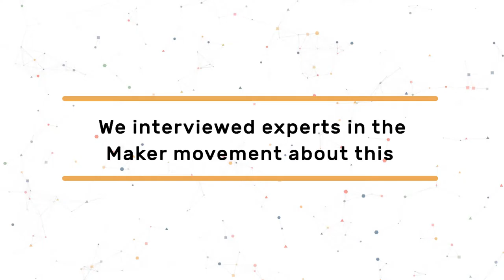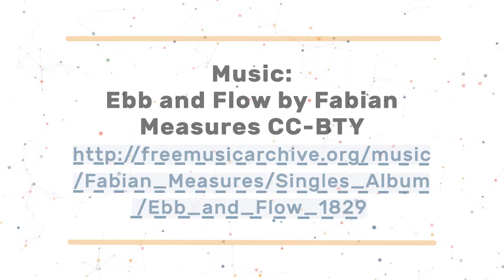Which are the challenges for Maker CAPS? Vicente Guallart, Co-founder of IAAC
Vicente Guallart is the founder of Guallart Architects (1993) and co-founder of the Institute of Advanced Architecture of Catalunya (2001). Guallart is a pioneer of the interaction between nature, technology, urban planning, and architecture. His innovative hybrid projects include Sociópolis (Valencia, Spain): a housing project where 1000-year-old canals water a hi-tech sociopolis, and Sharing Blocks (Gandia, Spain): a student residence which melds with social housing for senior citizens with a civic and social center for the town council.